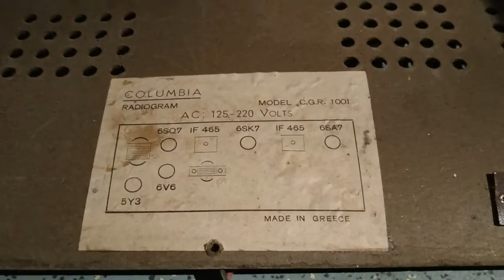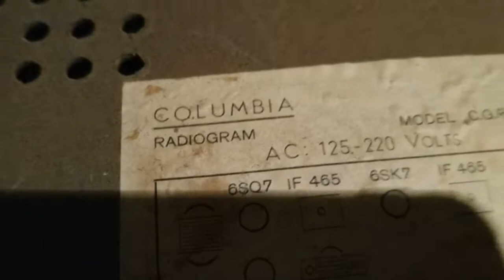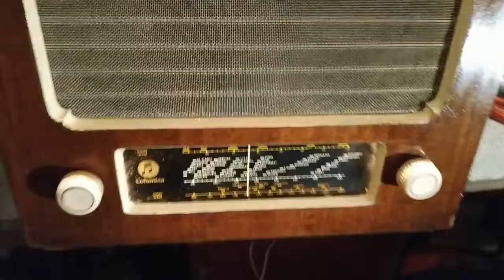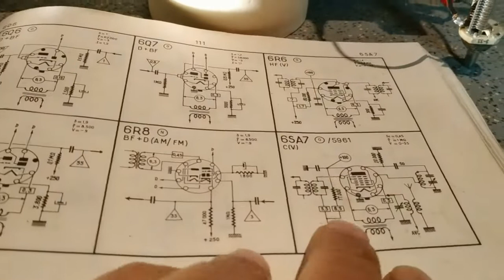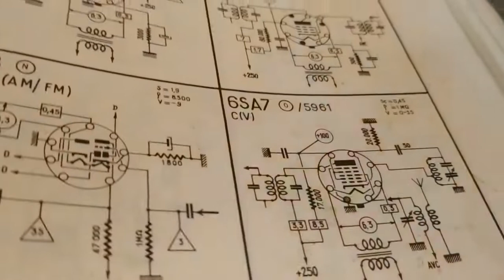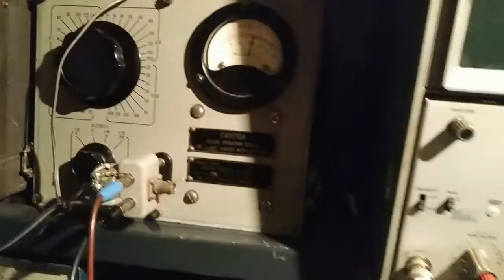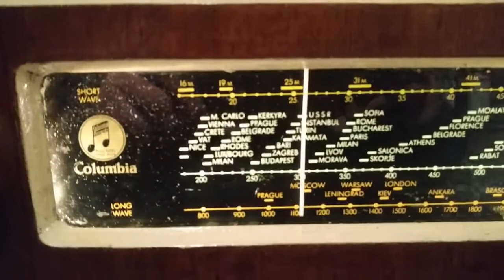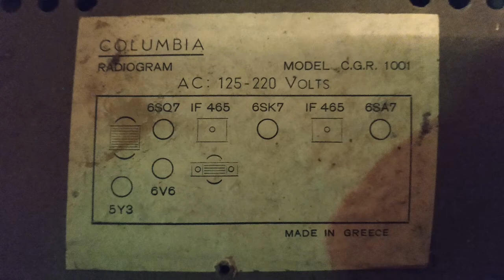Columbia Radiogram Type C.G.R 1001 (1950)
Ενα  σπάνιο  ραδιοπικάπ Ελληνικής κατασκευής COLUMBIA ιστορικής σημασίας για τον τόπο μας , κατασκευής του 1948-50 όπως εγώ κρίνω.